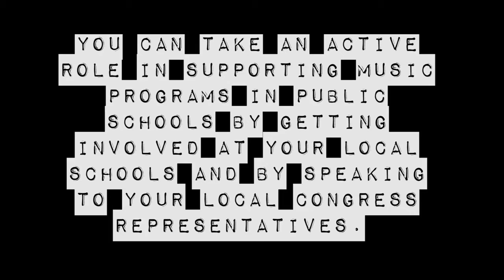Conversing with Oceans Live at The Lehman High School Coffee Haus